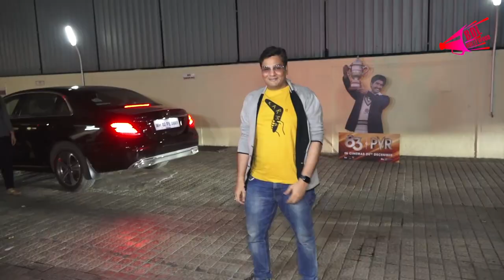Ananya Panday Spotted At Dubbing Studio In Bandra | Bol Bollywood